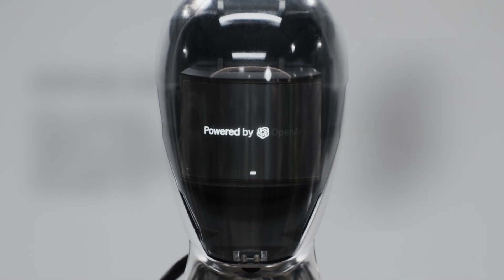Things Getting Serious? OpenAI ChatGPT Humanoid AGI Robot Figure 01: Can AI Take Over Human Jobs?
Introducing "ChatGPT AGI Robot Figure 01," a groundbreaking development in the realm of humanoid robots. This innovative creation sparks curiosity: Will it signify a milestone in technological progress, or could it potentially replace humans in various professional roles?

Explore the future with us as we showcase the revolutionary strides in humanoid robotics, made possible through a collaboration between Figure and OpenAI's ChatGPT.

ChatGPT Robot Figure 01 represents a significant advancement in robotic technology, marking a new era of interaction where machines are capable of sophisticated understanding, reasoning, and dialogue.

Furthermore, this breakthrough comes with its set of challenges and drawbacks, including the critical issue of AI potentially displacing humans in various employment sectors.